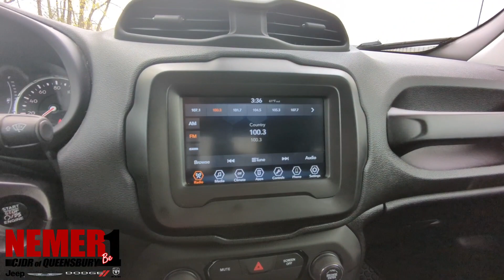2018 Jeep Renegade | ST#23074A